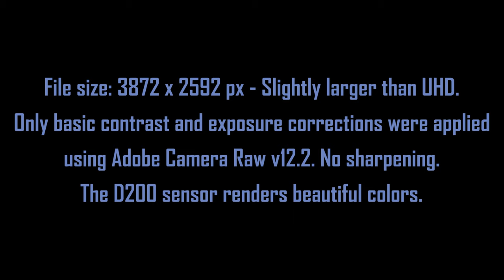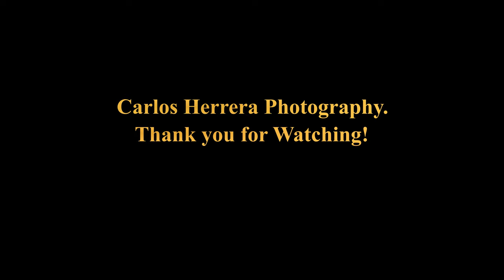Nikon D200 Sample Photos in 4K UHD. Nikkor 55-300mm f4.5-5.6 G ED VR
Sample photo of our trip to Dana Point. All picture were taken with Nikon's Nikkor 55-300mm f4.5-5.6 G ED VR lens and Bower 85mm T1.5 lenses. In the D200 I used default settings to capture NEF Raw files. To edit contrast and exposure I used Photoshop's Camera Raw v12.2 with default presents.